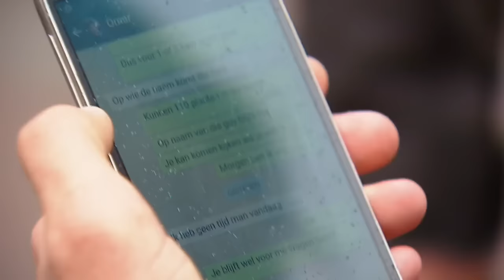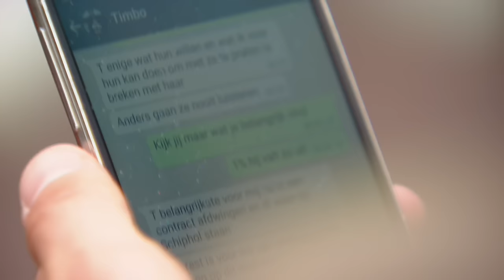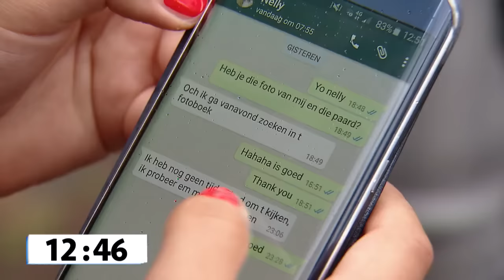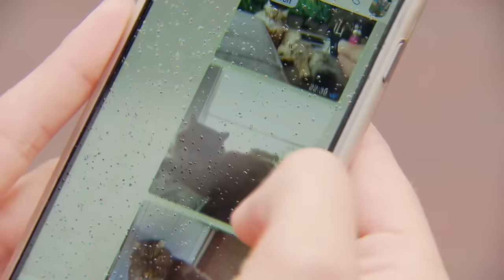Whatsapp berichtjes lezen - WIE IS DE SJAAK?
JayJay is op zoek naar stelletjes die openhartig hun recente whatapp berichtjes durven voor te lezen. Durft elke stelletje dit?